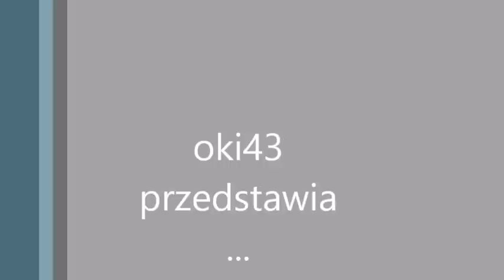Jak zrobić rangi na serwerze minecraft ? - Poradnik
W tym odcinku zaprezentuję wam jak robić rangi za pomocą pluginu :
PermissionsEX oraz Essentials.
IP serwera : DarkCraft.yfun.pl